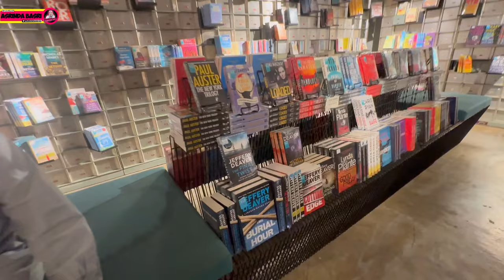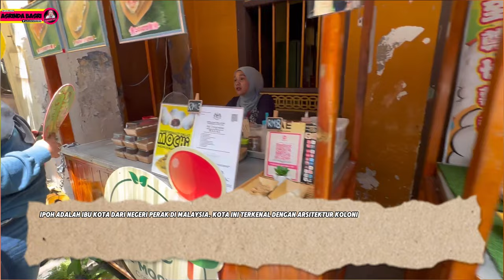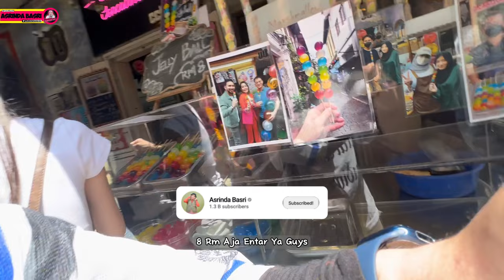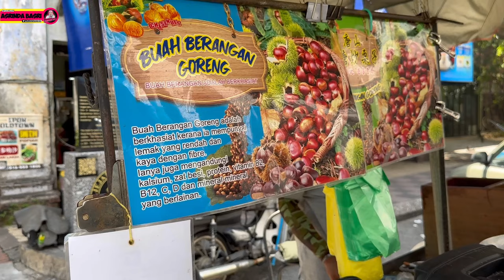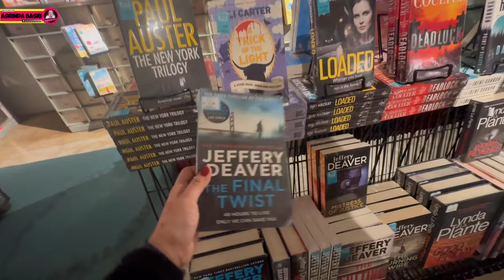Liburan Akhir Pekan di IPOH | Bersantai bersama Kakak-kakak Malaysia